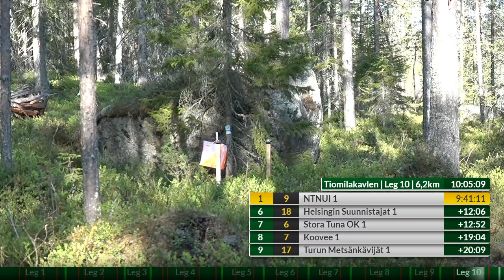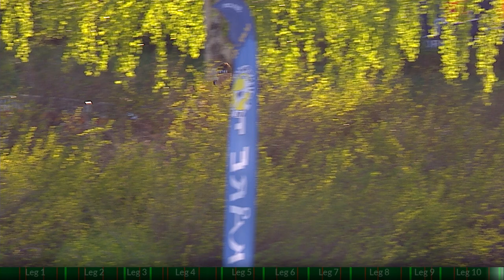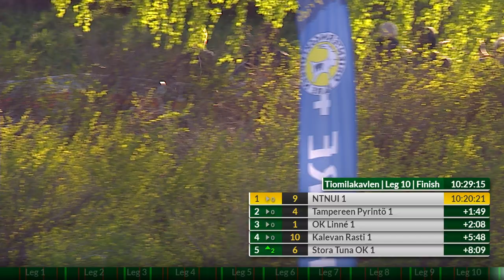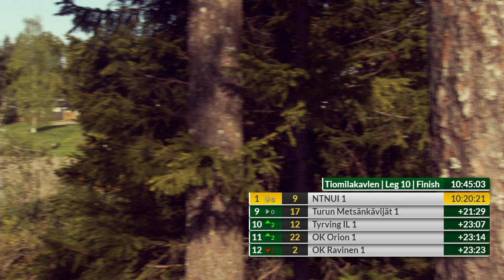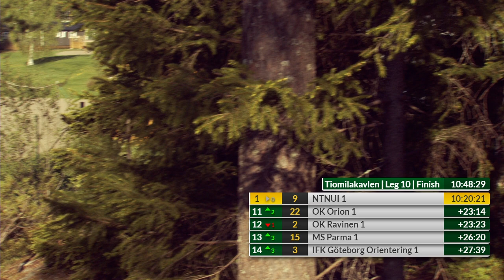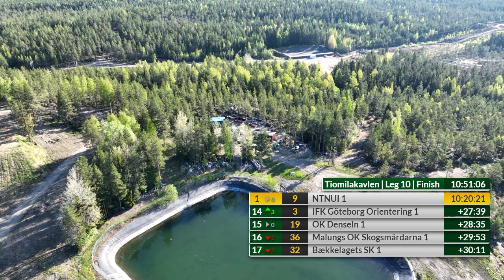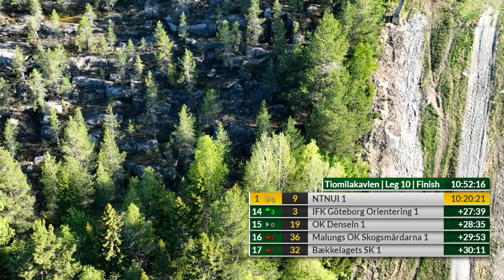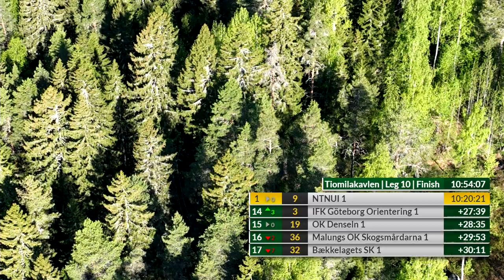10MILA 2023 - Tiomilakavlen del 9 av 12 - Svensk